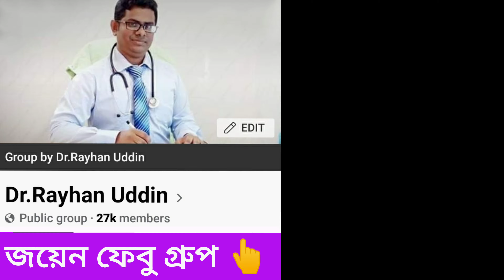শ্বাসকষ্টের চিকিৎসা!!Asthma treatment!!হাঁপানি!ইনহেলার ব্যবহারের সঠিক নিয়ম জেনে নিন| Dr.Rayhan Uddin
শ্বাসকষ্টের চিকিৎসা!! Asthma treatment!! হাঁপানি!!ইনহেলার নেয়ার সঠিক নিয়ম জেনে নিন।।

মেডিসিন, চর্ম ও যৌন রোগে অভিজ্ঞ চিকিৎসক।

👉সিরিয়ালের জন্যঃ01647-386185(সকাল ১১টা- দুপুর ৩ টা)

👉বিঃদ্রঃ সিরিয়ালের নাম্বারটি ডাক্তারের সহকারী রিসিভ করে থাকেন। তাই অযথা কল করে বিরক্ত না করার জন্য অনুরোধ রইলো। শুধুমাত্র সিরিয়ালের জন্য কল করবেন। ধন্যবাদ।

👉কুমিল্লা চেম্বারঃ
প্রতি সোম(দুপুর ৩টা - রাত ৯টা)
মঙ্গল ও বুধবার ( সকাল ১০টা - রাত ৯টা)

😍😍প্লিজ জয়েন Dr.Rayhan Uddin গ্রুপ, পেজ, ইউটিউব চ্যানেল।

😍দয়া করে আপনার পরিচিত ফ্রেন্ডদের আমার গ্রুপে invite করুন।😍

👉👉ডাঃমোঃ রায়হান উদ্দিন প্রতি মাসে ফ্রী চিকিৎসা দিয়ে যাচ্ছেন নিজ গ্রাম ও আশেপাশের গ্রামের মানুষদের। বাংলা টিভির প্রতিবেদনে বিস্তারিত দেখে নিন এই লিংকে👇👇

যৌন সমস্যা!! পরকীয়ায় বউ চলে যায় --চিকিৎসার পর নতুন বিয়ে করে যৌন জীবনে সুখী আছেন তিনি 👇👇